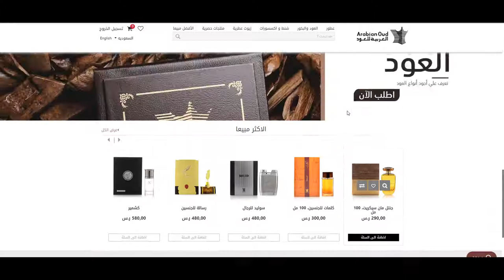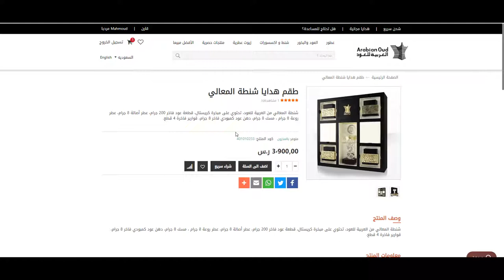كوبون خصم العربية للعود 2022 في السعودية - استخدم الكود (AO4) عند الدفع + الشرح بالفيديو